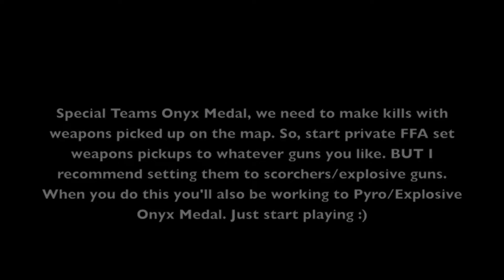Gears of war: Judgment Special Teams Onyx Medal Guide (Kill 3000 Enemies With Picked Up Weapons)